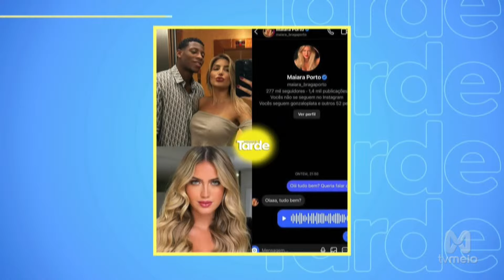Rolou chifre! Ex de Gonzalo Plata acusa craque do Flamengo de traição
Nesta quarta-feira, 6, a ex-namorada de um dos jogadores do Flamengo expôs ter sido traída. Fernanda Cardoso afirmou que Gonzalo Plata estava tendo um caso com Maiara Braga Porto enquanto eles ainda se relacionavam.

Foto: Foto: Reprodução/Instagram

A receita perfeita para as tardes do telespectador na tela de toda a Rede Meio: as notícias e casos que estão chamando a atenção do Brasil e do mundo, os acontecimentos narrados direto dos locais através das afiliadas da emissora em estados como Acre, Amazonas, Ceará, Pará e São Paulo, e as fofocas quentinhas e exclusivas do mundo dos famosos. Aqui você vê hoje o que os outros vespertinos vão te contar amanhã! E além de tudo isso, muita diversão, humor, risadas, descontração e prêmios em dinheiro para o público de casa. Suyane Pessoa, Mayara Dias e Mariza Holanda trazem tudo que o telespectador precisa ao vivo, de segunda a sexta, às 15h25.